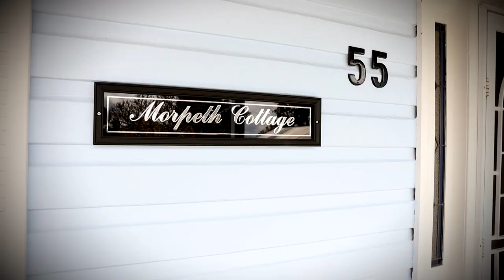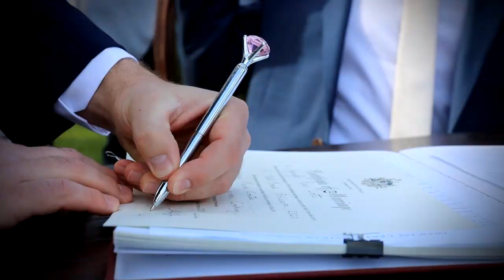Maitland Wedding | Ingrid And Chris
Filmed at
Hunter Barn Weddings
Garden Grove Estate
61 Flats Road

🎥Getting married to your forever person? We would love to film it!

- Songs used in this film:
Morning Light by Emorie
Artic Night By Sound Like Sandar
Numbered Days By Hawsilver
Licensed from Sound Strip